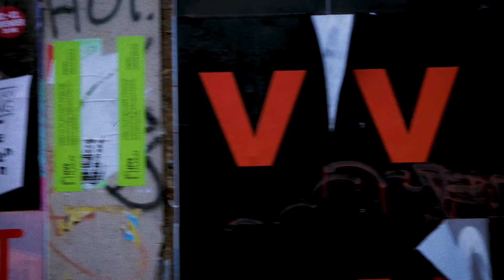DAZED KOREA. Kim Tae ri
2018 FILMBYTEAM WORK